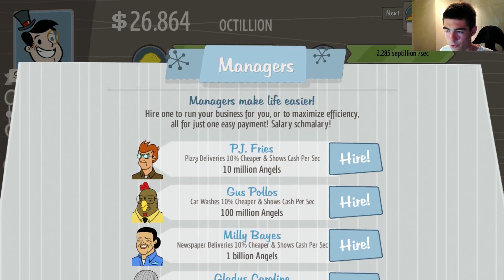AdVenture Capitalist (PL) odc.4- Inwestycje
Cześć, witam Was wszystkich bardzo serdecznie w czwartym materiale z gry AdVenture Capitalist.
Gra jest z gatunku clicker czy jakkolwiek by to nazwać, stwierdziłem jednak, że powinna nadać się na serię.
Pokaże wam jak zostać milionerem :) (przynajmniej wirtualnym)
Dzisiaj zrobimy kolejny reset i zobaczymy jakiego kopa do startu nam to da :)

*Skype: ogladajchcesz
O serii: Seria będzie prowadzona z gry Adventure Capitalist, postaram się nagrywać to w stylu zagrajmy w/lets play, chociaż nie wiem czy do tego typu gier te nazwy są adekwatne.
Odcinki będę wrzucał raz na tydzień, czasem częściej czasem rzadziej, zależy jak Wam się spodoba.